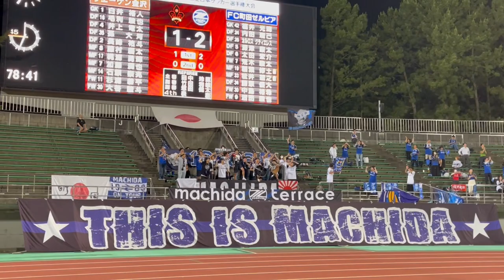【GOAL/中島裕希】FC町田ゼルビア vs ツエーゲン金沢｜天皇杯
【天皇杯2回戦 ゴール ハイライト】

80分、右サイドからの内田瑞己選手のクロスに、中島裕希選手が難しい体勢からダイレクトでネットへ突き刺す！！！